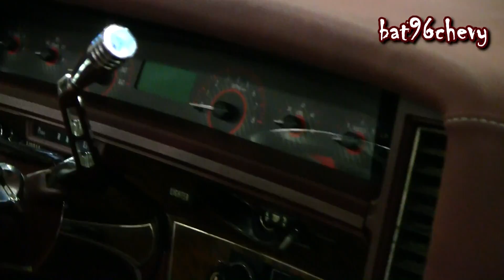TURBO CHARGED 454 LSX 73 Caprice Donk Vert on 26" Forgiatos, @ Forgiato Fest 2013 - 1080p HD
One of my favorite donks at Forgiato Fest this year! A simple, but custom 1973 Chevrolet Caprice Donk Convertible, on staggered Forgiato Forcella 26's, brushed face! Rims in the back were a 26x12" rim. STUPID lip! Had Baer 6 piston big brakes all the way around. The interior was a burgundy basketball material leather, with a Dakota Digital gauge cluster in the front dash. LOVED that! Then the motor looked SERIOUS... Was a 454 LSX engine, with a turbo on it. Painted white to match the donk. A HEAVY hitter right here! At Forgiato Fest 2013 in Miami, FL.